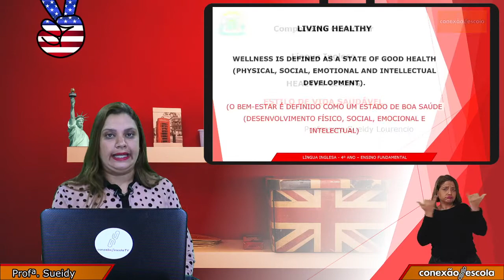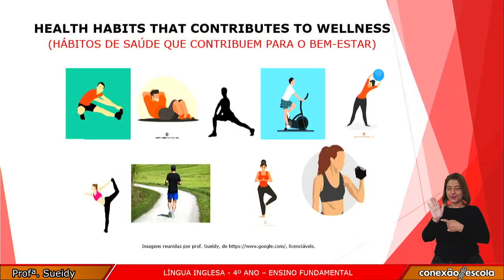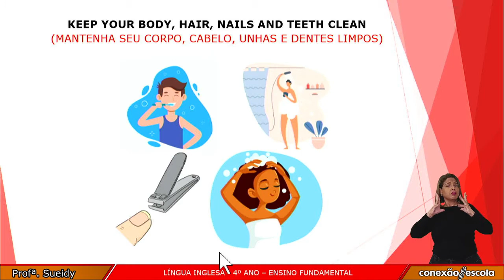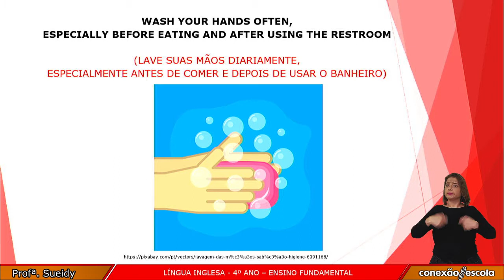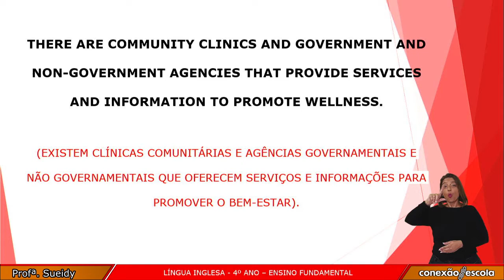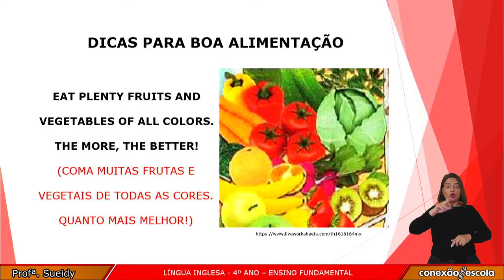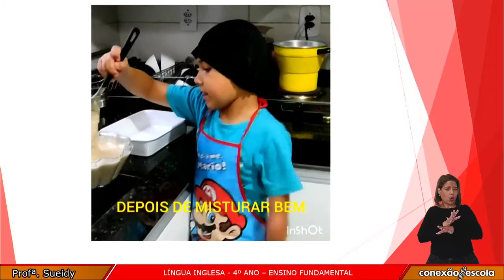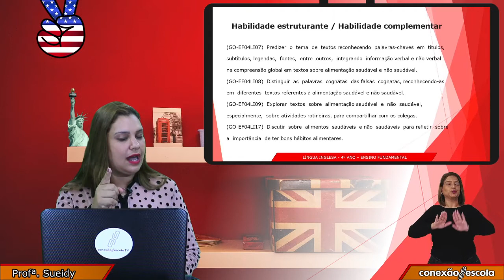4 Ano - Língua Inglesa - Healthy Living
Etapa: Ensino Fundamental - 1ª fase
Ano de produção: 2021
País de origem: Brasil
Classificação: Livre
Gênero: Educação
Direção: Davi Lessa de Oliveira
Produção: Hélio Martins
Sonoplastia e Edição: Davi Lessa de Oliveira
Planejamento e Roteiro: Prof.ª Maria Madalena de Oliveira e Sousa |
                                            Prof.ª Sueidy Ferreira Lourencio
Apresentação/Ancoragem: Prof.ª Sueidy Ferreira Lourencio
Identidade visual e design: Gilvan Gomes de Macedo
Departamento Responsável: Núcleo Educação Conectada - NEC
Superintendência Pedagógica: Marcelo Ferreira de Oliveira
Diretora Pedagógica: Maria Rita de Paula Ribeiro
Coordenação: Kesley Mariano da Silva
Instituição Responsável: SME-Goiânia
Município: Goiânia, GO
NRE: Secretaria Municipal de Educação e Esporte de Goiânia

Parceiros:
Universidade Federal de Goiás – TV UFG